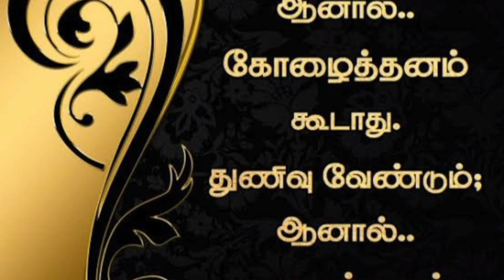உழைப்பே உயர்வு//உழைப்போம்! உயர்ந்திடுவோம்!!!